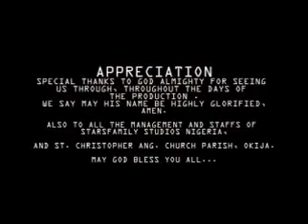Chukwu Dubem volume 2 by prince Chucks